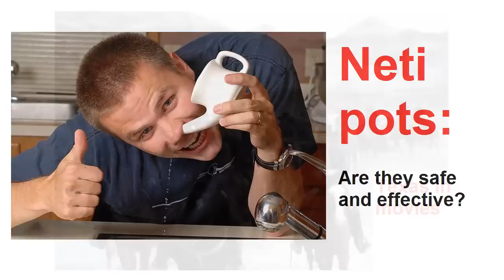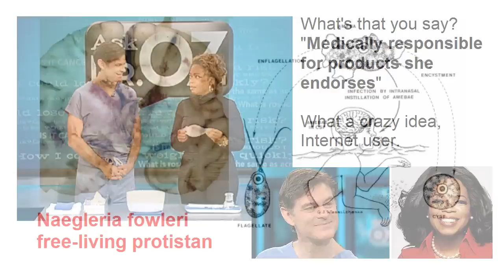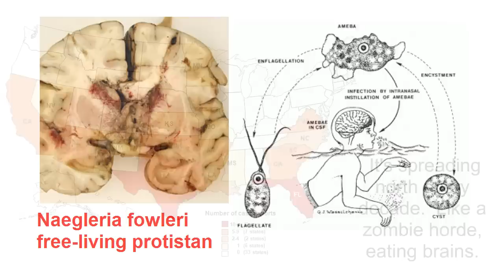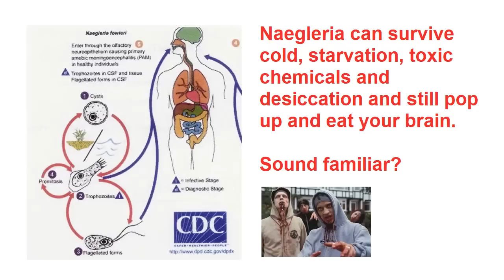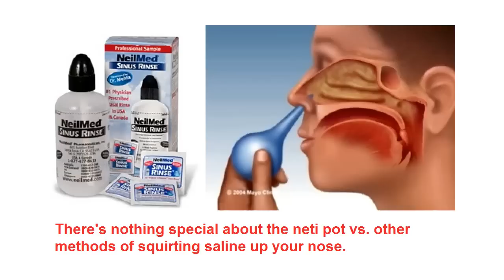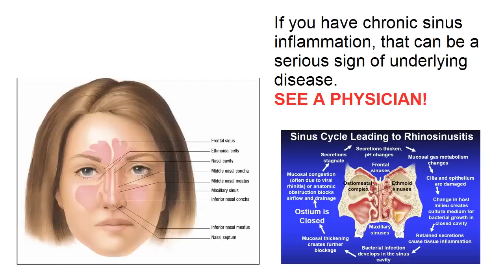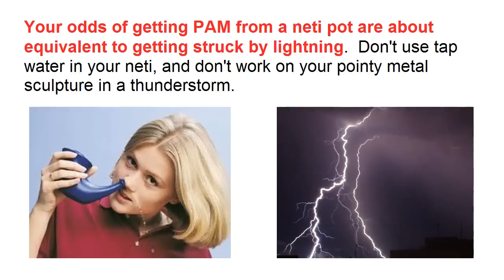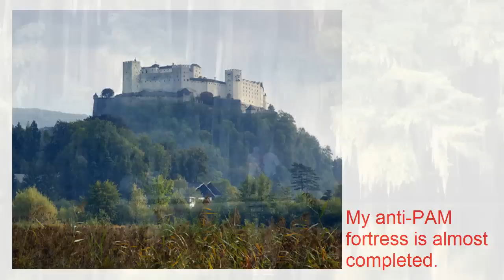Neti Pot: Safe and Effective?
An analysis of the safety and efficacy of neti pots.

Pay special attention to encroaching Salvinia and the frequent Bigfoot sightings (most of which I am sure are just sightings of particularly inbred, hairy locals).